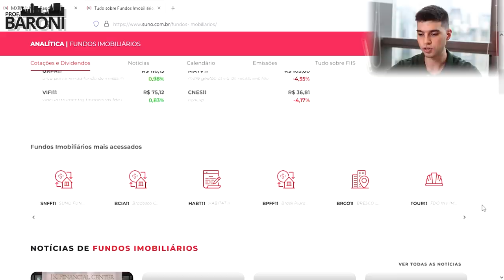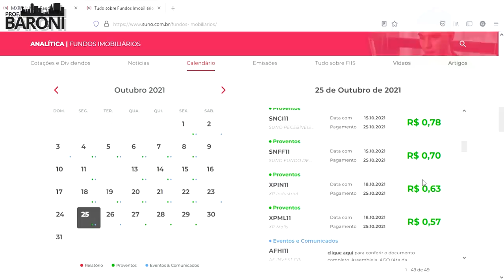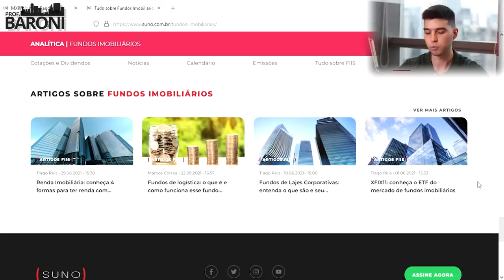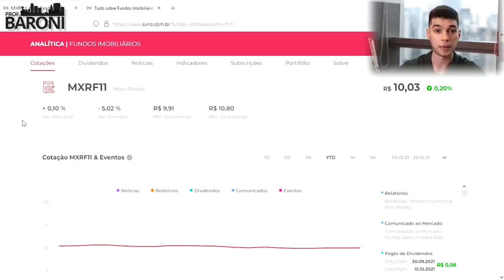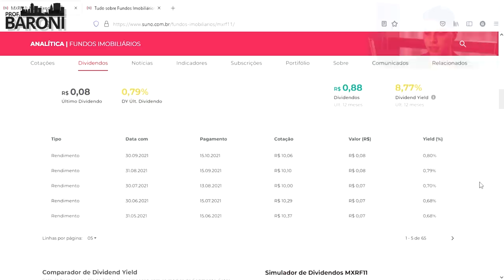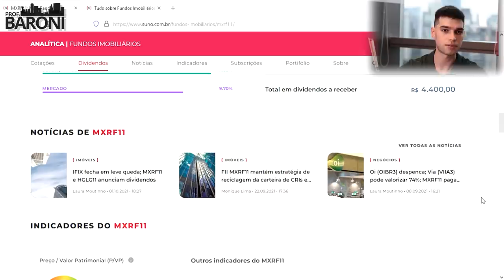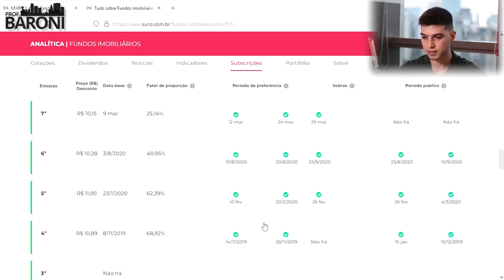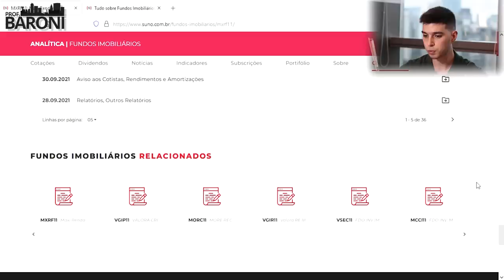MXRF11: ANÁLISE FÁCIL | Suno Analítica FIIs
⏰ [ÚLTIMAS HORAS] 𝐀𝐩𝐫𝐨𝐯𝐞𝐢𝐭𝐞 𝐚 𝐁𝐥𝐚𝐜𝐤 𝐅𝐫𝐢𝐝𝐚𝐲 𝐝𝐚 𝐒𝐮𝐧𝐨 𝐞 𝐠𝐚𝐧𝐡𝐞 𝐨 𝐜𝐮𝐫𝐬𝐨 𝐝𝐞 𝐕𝐚𝐥𝐮𝐚𝐭𝐢𝐨𝐧 𝐞 𝐏𝐫𝐞𝐜𝐢𝐟𝐢𝐜𝐚çã𝐨 𝐝𝐞 𝐀𝐭𝐢𝐯𝐨𝐬

🤩 𝐀𝐍𝐀𝐋Í𝐓𝐈𝐂𝐀 𝐅𝐔𝐍𝐃𝐎𝐒 𝐈𝐌𝐎𝐁𝐈𝐋𝐈Á𝐑𝐈𝐎𝐒: 𝐍𝐨𝐯𝐚 𝐟𝐞𝐫𝐫𝐚𝐦𝐞𝐧𝐭𝐚 𝐝𝐚 𝐒𝐮𝐧𝐨!

MXRF11 é um fundo imobiliário do tipo papel. Seus investimentos são destinados exclusivamente em títulos e valores mobiliários.

Fundos com o perfil do MXRF11 investem de forma predominante em títulos de dívida imobiliária e outros valores mobiliários.

O FII Maxi Renda é um fundo de investimento imobiliário do tipo ANBIMA renda gestão ativa de segmento híbrido. É constituído sob a forma de condomínio fechado, com prazo de duração indeterminado, regido pelas disposições legais e regulamentares que lhe forem aplicáveis.

✔️ Siga o professor no Instagram: @professorbaroni